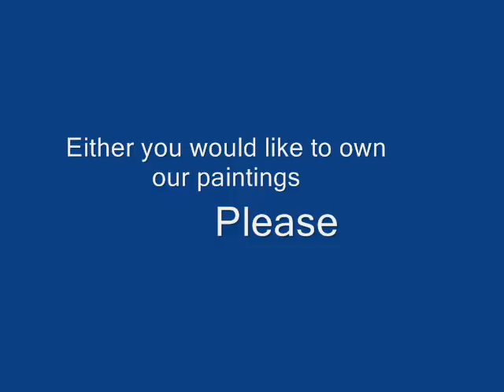Suthee Studio Painting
We are pleased to advice you about choosing the suitable reproduction paintings and contemporary art to collect, furnish, and decorate your house, hotel, and resort with admirable cost @